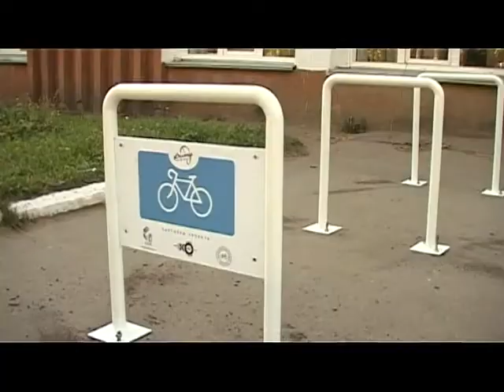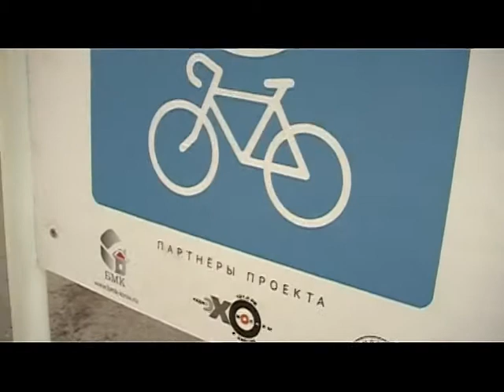парковки MPEG2 DVD PAL